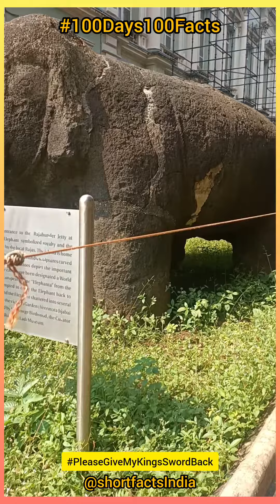Day: 80/100 Elephanta Caves Context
Dedicated to Shri Avinash Dharmadhikari Sir